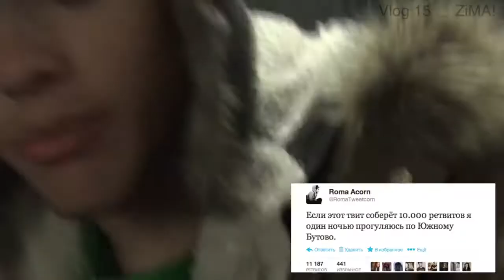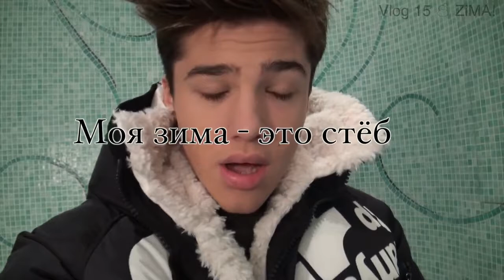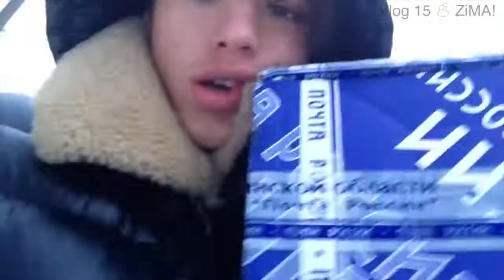VLOG 15! Моя ZiMA - Жёлудь в Южном Бутово + КОНКУРС